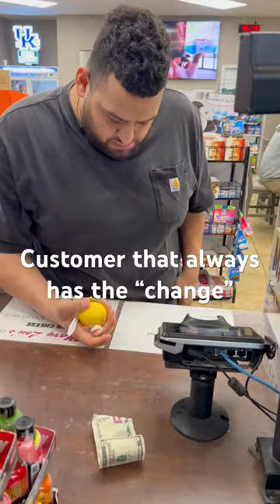Always had the “Change”